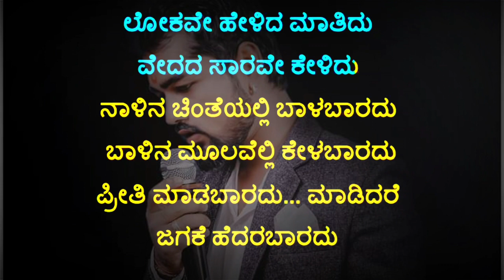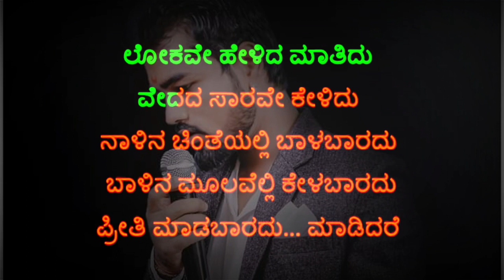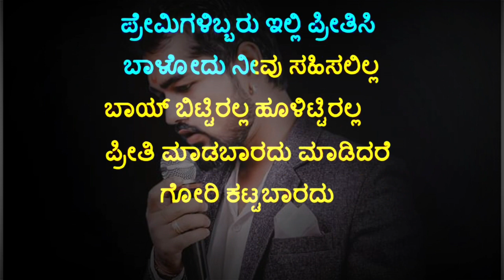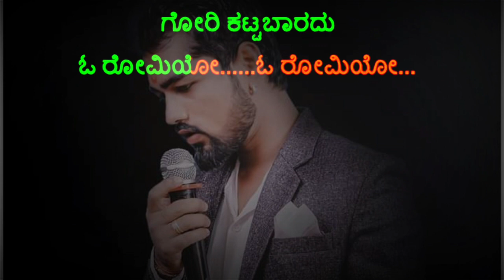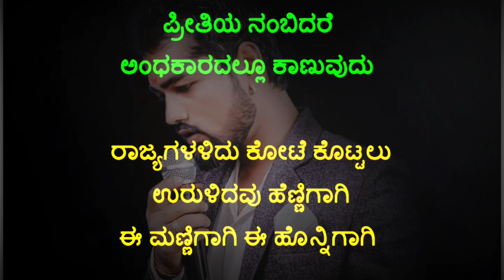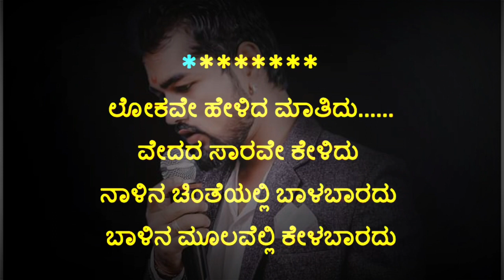lokave helida maatidu karaoke with lyrics M.T. karaoke hubbali. 9686363267